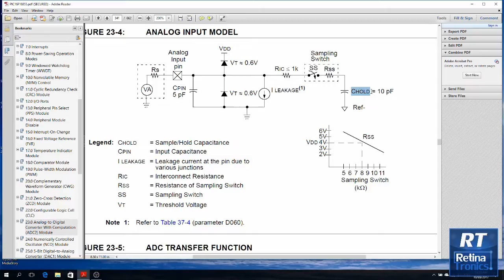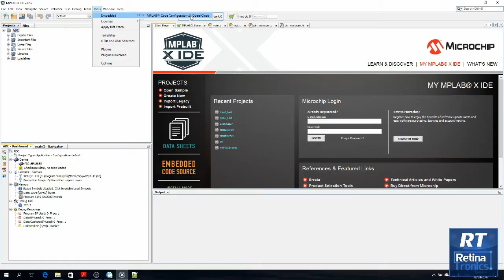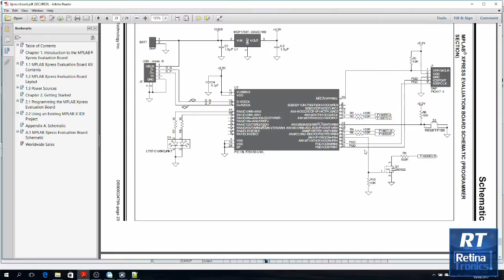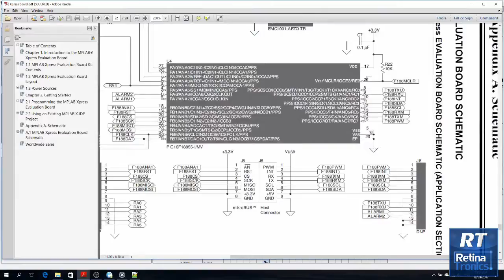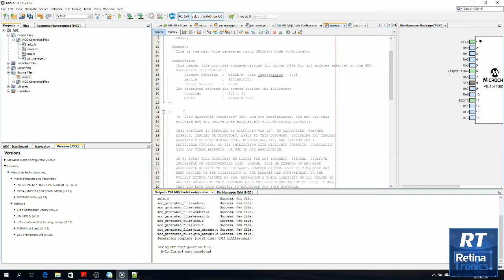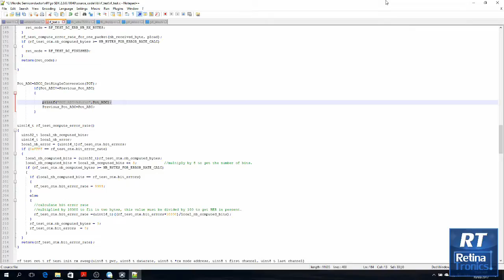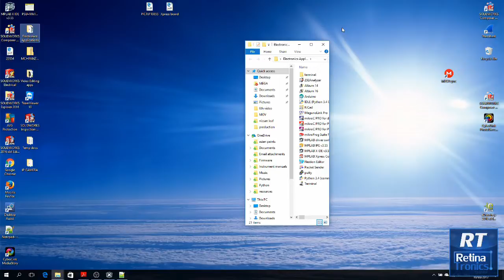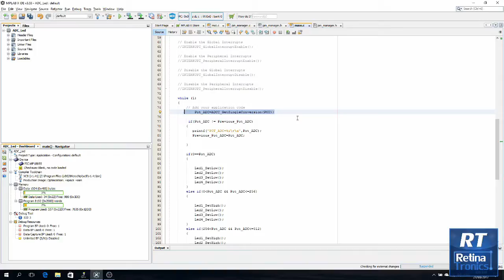PIC Tutorial 7. PIC ADC Input (Sinhala)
Retinatronics  PIC  Tutorial 7 වන  videoව . අප මෙහිදී PIC එකේ pin    එකක් Analog ආකාරයෙන්  MCC  එක උපකාරයෙන් configure කරන අකාරය විස්තර කරනු  ඇත . මේ සම්බන්දෙන් ප්‍රශ්න  ඇතොත් comment එකක්  දමන්න .